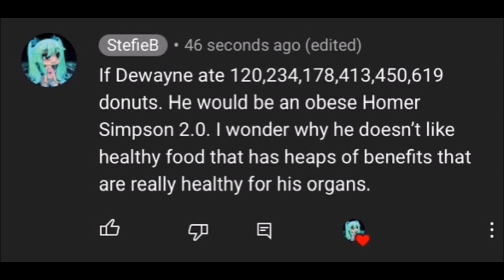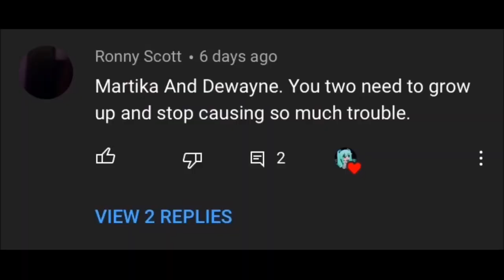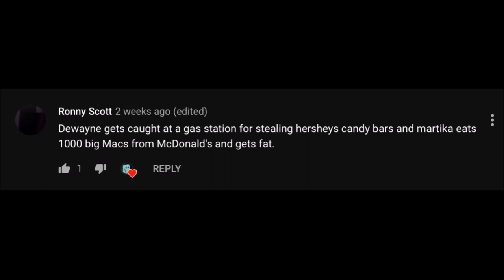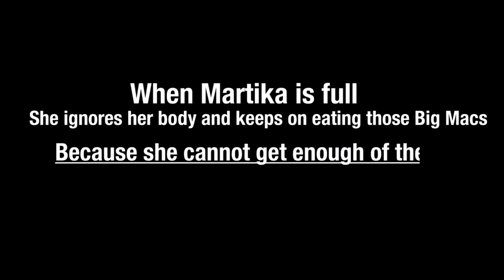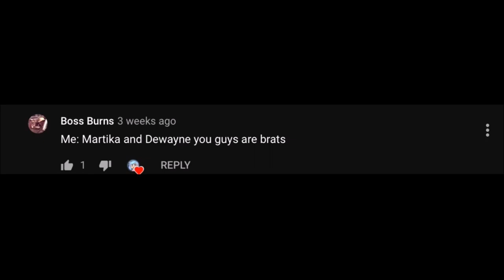Martika And Dewayne Read Hate Comments Episode #1 [The Beginning] [Gacha Club]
Howdy my beautiful diamonds. How are y'all doing? 😁🙋🏻‍♀️  (❁´◡`❁)

I hope you all are having a wonderful day and enjoy my first Gacha Club video of Martika and Dewayne.

[Websites]

‣ Splash: Stefie The Diamond (I can’t copy and paste the link)

[Questions]

‣ Can we be friends on Roblox? I am sorry. But no. I have got a max amount of friends now. And besides I can't just friend everyone at once now unless I remove some of them.

‣ What did you use to make the video? I used Kinemaster, FlipaClip and Windows Movie Maker

‣ What apps did you use to make the music in the video? I didn't add any music except that there is music in my intro and outro.

‣ How did you put your skill into this. Like the shaking effect and stuff? Eh, it just takes practice. Plus for the shaking effect I duplicated a scene as a layer, used the key animation then I moved the picture left, right, up and down on the corners.